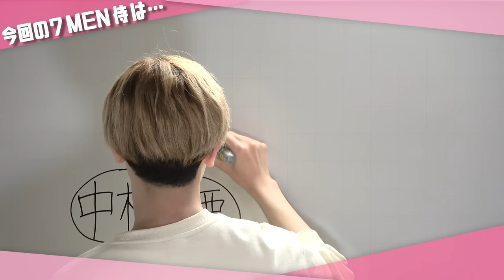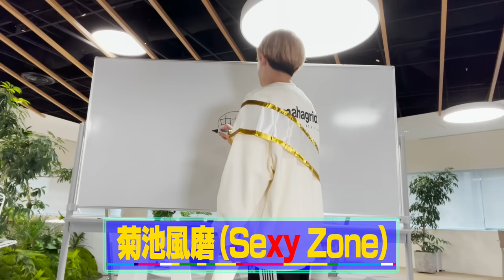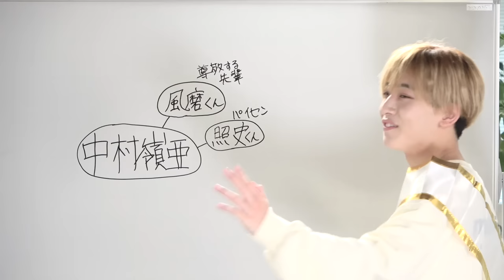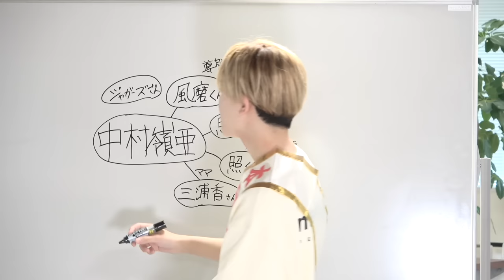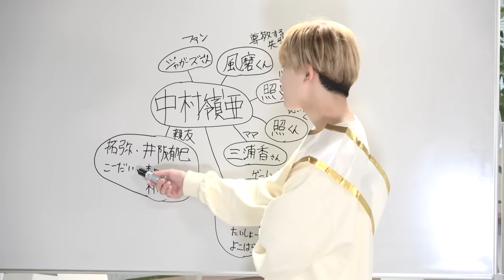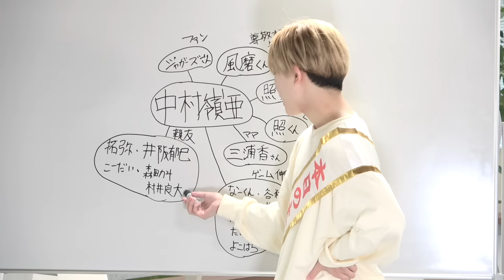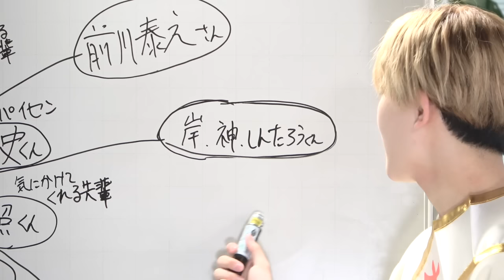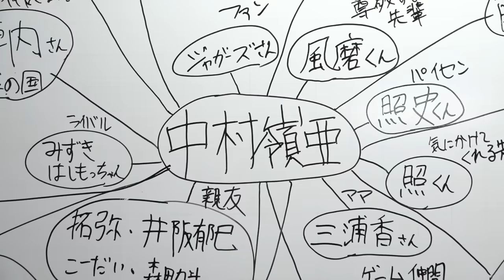7 MEN 侍【嶺亜の相関図】尊敬する先輩は風磨くん！交友関係大公開!!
ジャニーズJr.チャンネルの恒例企画「相関図」を、中村嶺亜で作ってみました！
大尊敬する先輩から、同期、可愛がってる後輩、１番の親友…様々なエピソードを添えて語りつくしました。
すると…意外な人物との関係も明らかに!?

とにかく最後まで楽しんでご視聴ください！